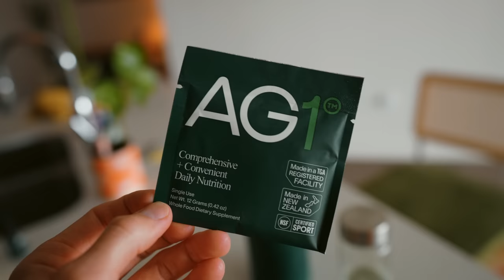Why Gay Relationships Are Hard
to get started on your first purchase and receive a FREE 1-year supply of Vitamin D3+K2 and 5 travel packs.

You are enough. You are magic. You are my everything lol.

Timestamps
00:00 Road trip recap
3:53 Why gay relationships are hard
7:44 Gaming with Donny
8:24 Dinner and a movie
9:20 John Wick review while eating a taco